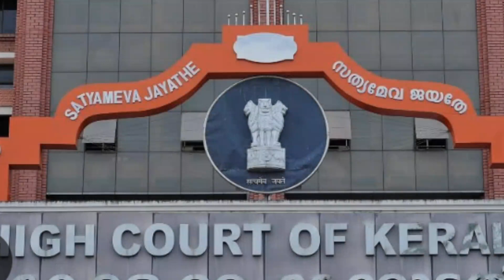അരികൊമ്പൻ മിഷന്റെ ഭാവി എന്ത്? | എന്താണീ റേഡിയോ കോളർ? | മിഷൻ അരികൊമ്പൻ |Arikomban | E4 Info Malayalam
For reference purposes and to promote the content we have used some images from the video. Sections 107 and 109 of copy right act states that the fair use of copyrighted material of commentary, criticism, news reporting, teaching or research is allowed if it is done fairly and substantially.